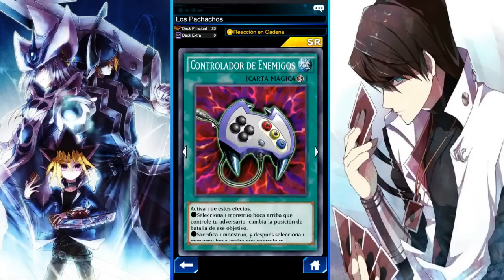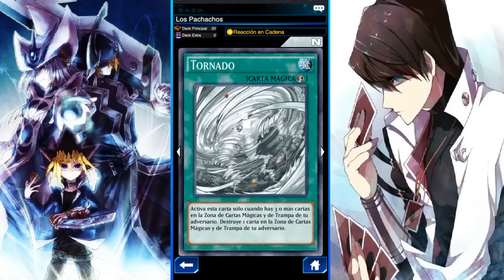Yugioh Duel Links - ¡¡¡2100 Subs!!! GRACIAS!! Odion Pachachos Deck ¡Todos al Circo!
¡¡¡2100 Gracias a todos, sois los mejores por ayudar a crecer al canal y por los animos que me dais todos los dias!!!.

Hoy os traigo el deck de los Pachachos, para jugar con Odion o Keith, bastante divertido, estrategico y sobre todo capaz de dar la sorpresa en cualquier partida, la unica lastima es que no pude probarlo con subs, pero a la proxima sera!.

Perdon por tener la voz un poco tomada!.